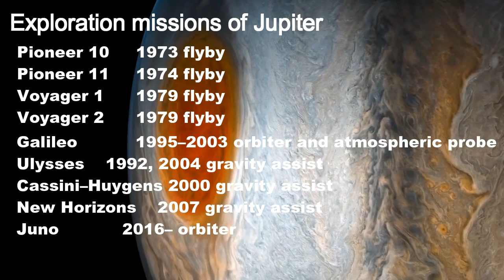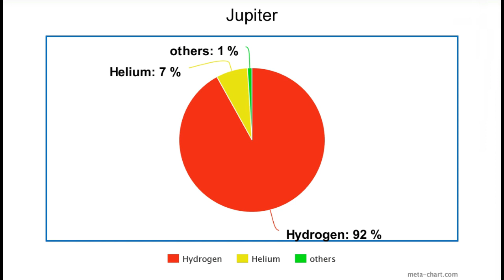बृहस्पति के अंदर एक अद्भुत सफर पर | हिंदी में।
About Video: चलिए चलते हैं Jupiter के अंदर एक अद्भुत सफर पर। Let's go on an amazing journey inside Jupiter.

इस वीडियो में हमने बताया है कि बृहस्पति के कोर मे क्या है?, बृहस्पति पर कौन कौन से महत्वपूर्ण मिशन भेजे गए बृहस्पति के अंदर का वातावरण कैसा है, और बृहस्पति पर ऐसा क्या है कि NASA के बाद ESA और ISRO भी इसपर जाना चाहता है?
What is Inside Jupiter that after NASA, ESA and ISRO also wants to get there? | Exploration and Observation missions of Jupiter.

In this video we have explained all about jupiter and all Jupiter Missions Conducted by NASA, and also explained about Future missions that will be Conducted by ESA and ISRO.

Video Footage: NASA, ESA, ISRO, Discovery Science,

1.Voyagers Journey to the infinite space in Hindi | अनंत ब्रह्मांड में Voyager अन्तरिक्ष यान |

About: UNREVEALED FILES' Youtube channel where we share the most fascinating, inspiring, and awesome science videos, Biographies, Documentaries, and much more in Hindi.